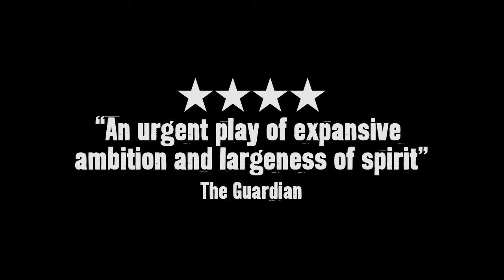The Faith Machine by Alexi Kaye Campbell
On a beautiful September morning in New York Sophie forces Tom into a decision. The choice he makes, and the events of that day, will change their lives forever.
Travelling from America to Britain to a remote Greek island this epic new play explores the relationship between faith and capitalism and asks fundamental questions about the true meaning of love.

Designer Mark Thompson
Lighting Designer Neil Austin
Music & Sound Designer Alex Baranowski
Video Designer Lorna Heavey
Video Trailer Stephen Cummiskey

25 Aug - 1 Oct 2011
Jerwood Theatre Downstairs